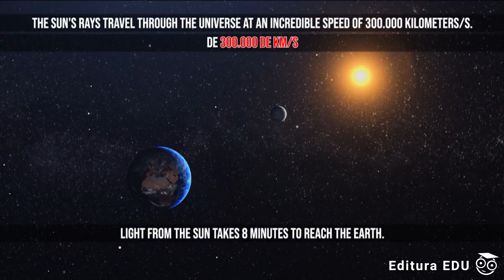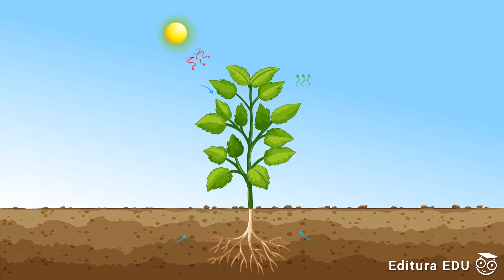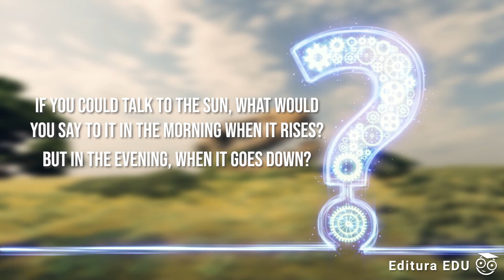3.17 The sun, source of heat and light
"Natural Science 4" is an interactive encyclopedia that includes scientific information in the understanding of fourth grade students, wonderfully illustrated and animated.
* Chapter 3 Lesson 17 *
* The sun, source of heat and light *
      The sun is just one of over 100 billion stars that make up our galaxy, the Milky Way. Its diameter is 100 times that of the Earth. It would take about 1,300,000 Earth planets to fill the volume of the Sun.
   The sun formed from a cloud of gas and dust. He is a huge ball of hot gas, a sphere of hydrogen, that produces an enormous amount of energy. It comes to the surface as light. The Sun's rays travel through the universe at an incredible speed of 300,000 km/s. Light from the Sun takes 8 minutes to reach the Earth.
    Astronomers consider our star to be a yellow dwarf compared to other stars. In contrast to these, the Sun is much closer to us, if we can call the distance of 150 million kilometers between the Earth and this celestial star that way. This is one of the reasons why we see it so brightly. The sun is our star, it warms us, lights us and gives us energy. Without it, our Earth would be a dark, lifeless, cold ball. Without it, the earth's temperature would be 270°C and no life would be possible.
Plants and animals need sunlight. Light energy allows plants to feed and grow. They prepare their food in the leaves, with the help of the light received from the Sun. Following this process, it releases oxygen, so necessary for humans and animals.
      In the light of the Sun, our skin produces vitamin D. This contributes to the normal growth and development of the body and influences the fixation of calcium in the bones of the body.
     Through its heat, the Sun heats the air and circulates the air masses that "ventilate" the planet, and it also evaporates water and helps form the clouds that bring rain. It is important to know that it kills many microbes with its ultraviolet rays. Let's not forget the wonderful aurora borealis, one of the most beautiful phenomena that can be observed on our planet. Solar wind particles that form during solar flares enter the earth's atmosphere. Upon impact with the atmosphere, a blue, green or red light is emitted.
       If you could talk to the Sun, what would you say to it in the morning when it rises? But in the evening, when it goes down?